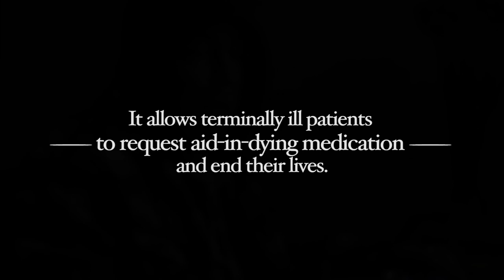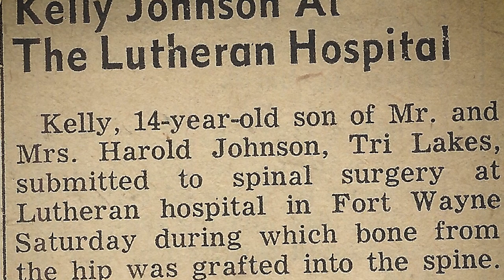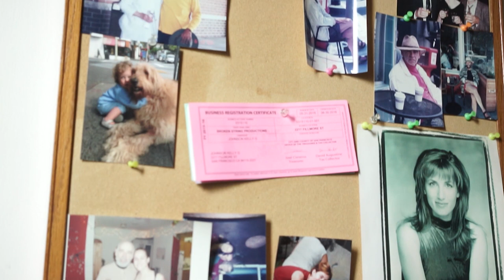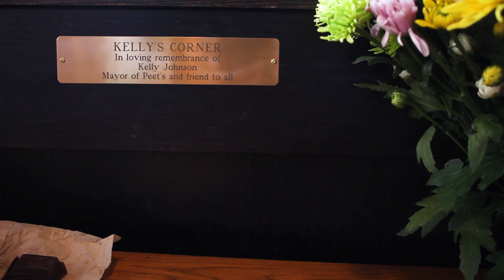A Dance With Death — The Final Days of Kelly Johnson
At 75 years old, Kelly was terminally ill with pulmonary disease, his breathing labored, his body racked with arthritis. After several years of declining health, barely able to leave his apartment, he began planning his death. On May 7, Kelly Johnson died after invoking California’s new aid-in-dying law.